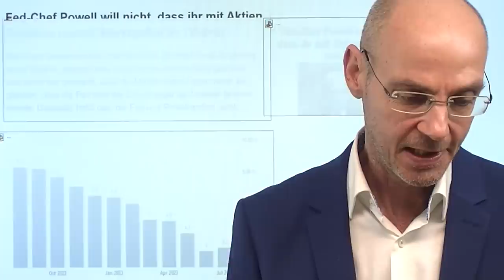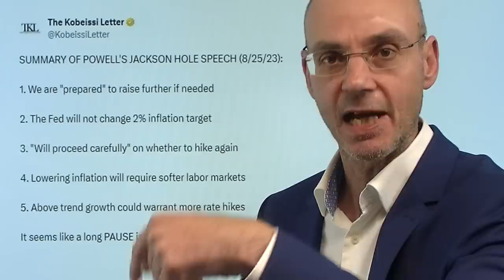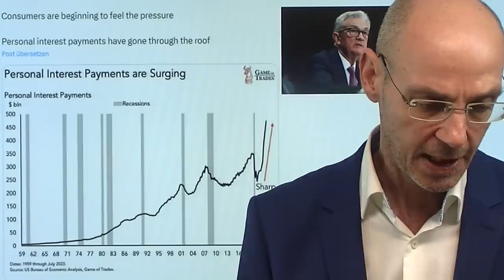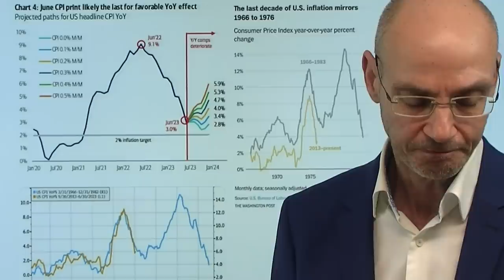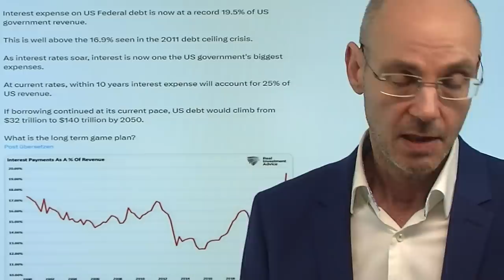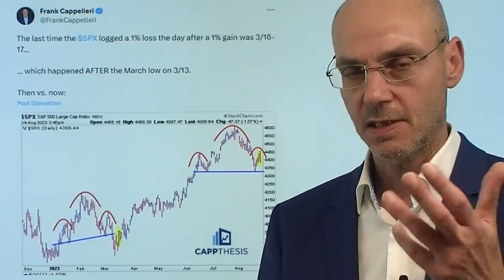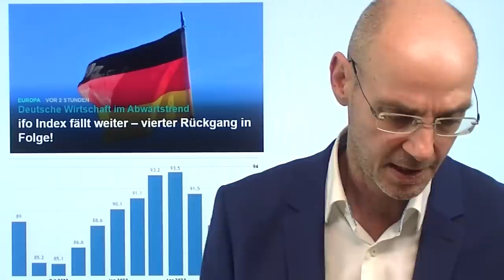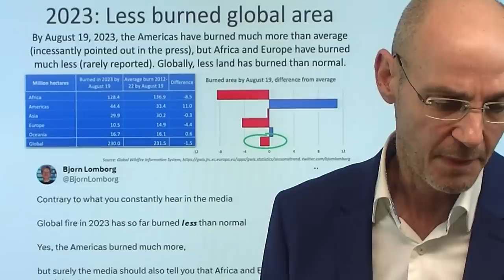Fed-Chef Powell bleibt hart - Folgen für die Märkte? Marktgeflüster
Hinweise aus Video:

1. Aktienmärkte: Aktuell „Perfektes Zeichen für Ende der Rally“

2. Aktienmärkte: Letztes Aufbäumen vor dem Konsum-Crash?

3. Russland: Was ist los in Putins Reich – wer tötete Prigoschin?

Fed-Chef Jerome Powell bleibt bei seiner Rede in Jackson Hole hart: die US-Notenbank werde wenn nötig die Zinsen weiter anheben - aber so oder so die Zinsen lange auf hohem Niveau halten. Bemerkenswert war dabei seine klare Absage an die Erhöhung des Inflations-Ziels auf 3% - was die Bekämpfung der Inflation auf den gegenwärtigen Niveaus weniger dringlich gemacht hätte. Daher war die Rede von Powell in der Summe hawkish - weswegen vor allem die kürzer laufenden Staatsanleiherenditen nach oben gehen. Auch für die Aktienmärkte ist die Botschaft des Fed-Chefs nicht wirklich gut: die Erwartungen, wann die Notenbank erstmals die Zinsen wieder senkt, rutschen immer weiter nach hinten (derzeitige Erwartung: Juni 2024). Das bedeutet: Geld bleibt lange teuer - es sei denn, die Fed wäre aufgrund einer Rezession gezwungen, die Zinsen zu senken. Also ergibt sich die Alternative: entweder lang hohe Zinsen - oder eine Rezession. Das ist ein bißchen Pest oder Cholera..